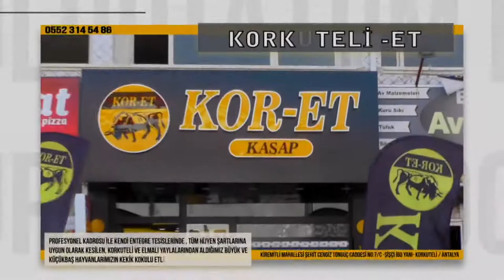İHTİYAÇ SAHİBİ ÇOCUKLARA YARDIM